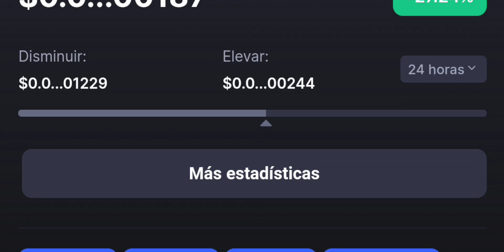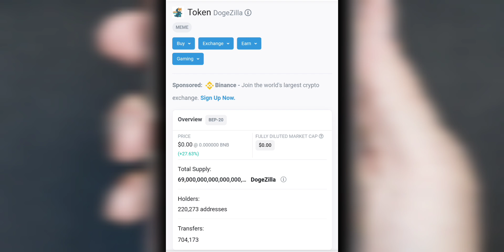Dogezilla Precio Ahora +20% UP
Dogezilla Precio Ahora +20% UP dogezilla criptomonedas cryptocurrency DOGEZILLA Datos de Precio en vivo
DogeZilla precio de hoy es el $1.87e-15 USD con un volumen de comercio de 24 horas de $3,634,403 USD. Actualizamos nuestro precio de DOGEZILLA a USD en tiempo real.

DogeZilla subió 27.27% en las últimas 24 horas. La clasificación actual de CoinMarketCap es #2925, con una capitalización de mercado de no disponible. El suministro circulante no está disponible y el suministro máximo no está disponible.